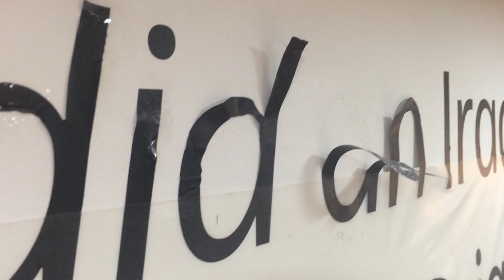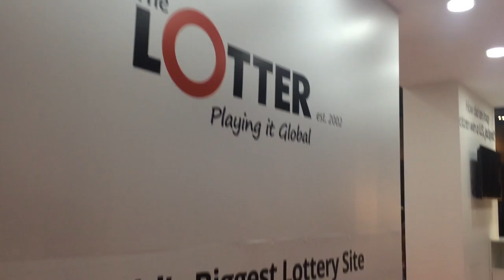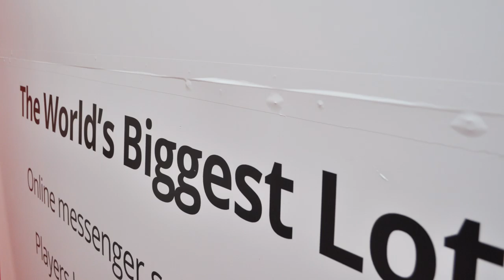Dennis De Priester - A review of the bad experience we had on an exhibition stand building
Dennis De Priester from the Netherlands delivered for us a disappointing exhibition stand building. Builders showed their lack of experience, items were not delivered on time, there was no one to talk with. There was no supervision or direction for the small team (of 2 people) designated to build the stand. Deadlines weren't reached on time. This video shows our very disappointing experience with this architect from the Netherlands and his company called WOW stands.
We don't want this to happen to anybody, and that's why we publish this video.
After watching this video Dennis De Priester promised to reimburse part of the money, but he just disappeared, he doesn't answer the phone our our emails.